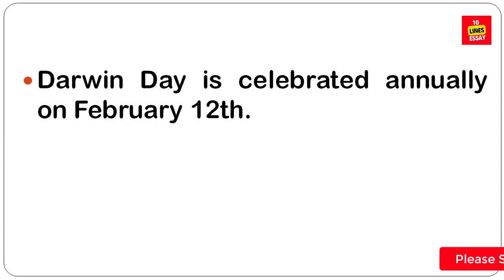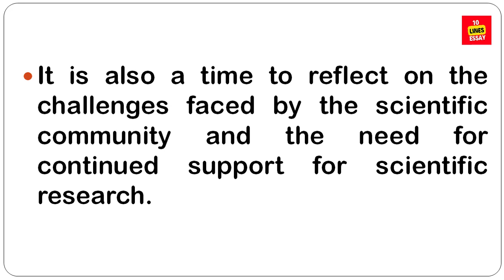10 lines on Darwin Day in English | Why do we celebrate Darwin Day? | Essay about Darwin Day 2023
Darwin Day is a celebration to commemorate the birthday of Charles Darwin on 12 February 1809. The day is used to highlight Darwin's contributions to science and to promote science in general. Darwin Day is celebrated around the world.
About Darwin Day
Darwin Day (February 12th) | Days Of The Year
What Is Darwin Day and Why Is It Celebrated?
10 Lines on Darwin Day
What are 10 facts about Charles Darwin?
Why do we celebrate Darwin Day?
What is Darwinism short note?
How is Darwin Day celebrated?
Remembering Charles Darwin with 10 facts on the naturalist
10 Things You May Not Know About Charles Darwin
10 lines on charles darwin
short essay on charles darwin
What are 3 facts about Darwin?
What is Darwinism essay?
What are Darwin's main points?
Who was Darwin short answer?
What are Darwin's Five Points?
Why is evolution Day celebrated?
10 lines essay
essay in english
short essay
essay topics
essay examples
english essay
essay writing
essay typer
essay writing in english
essay format
essay on